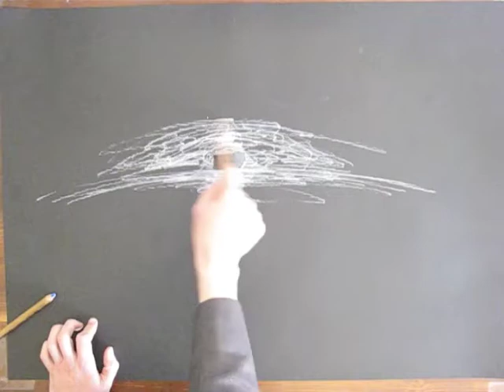Time Lapse animation on evolution.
A short animation about our brief 4.5 billion years on earth and how i hope to one day see buildings arise in the landscape that are organic in their architectural  nature.Inspired largely by my hero in life, Richard Dawkins.